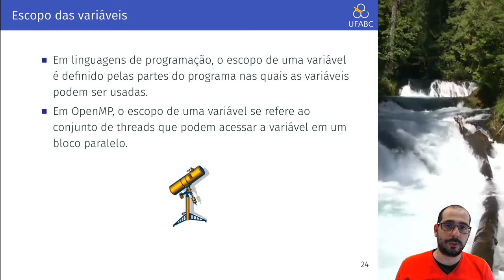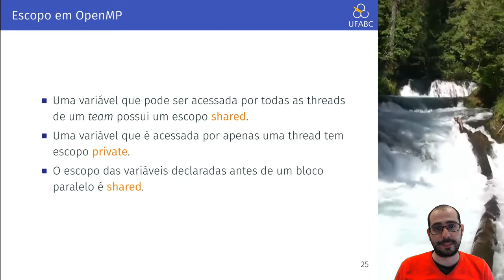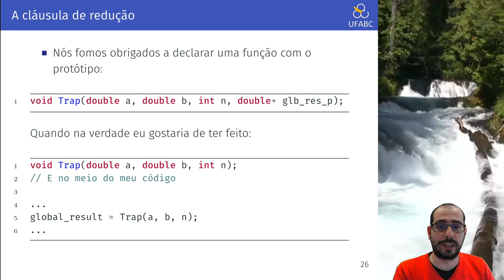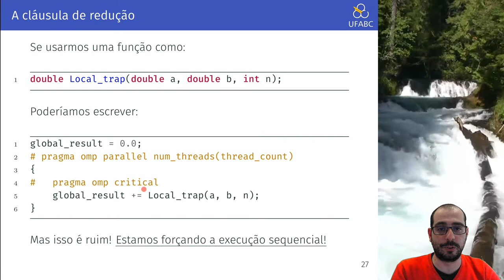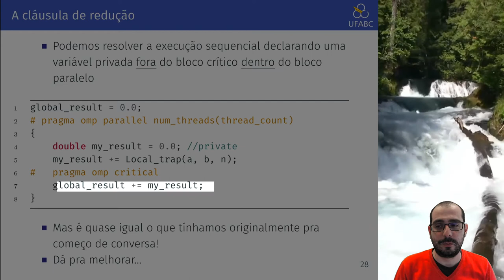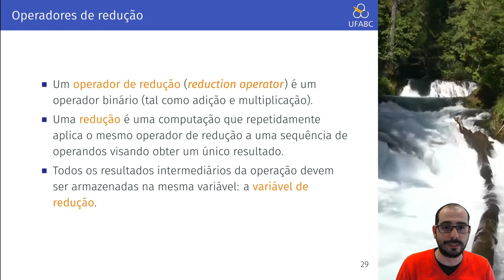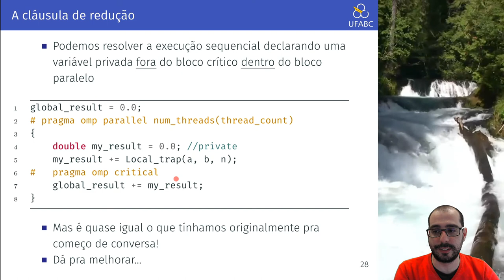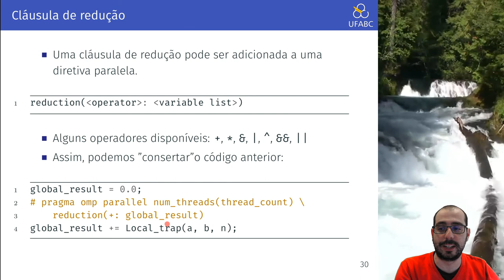Aula 14.3 - UFABC - MCZA020-13 - Programação Paralela - 20.Q1 - Introdução ao OpenMP - Reductions